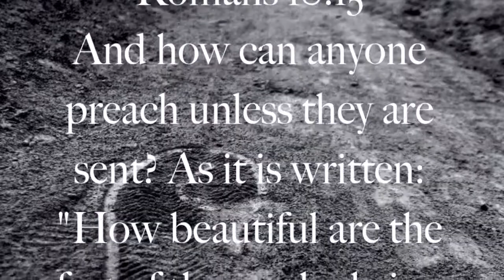China Apostlic Adventer